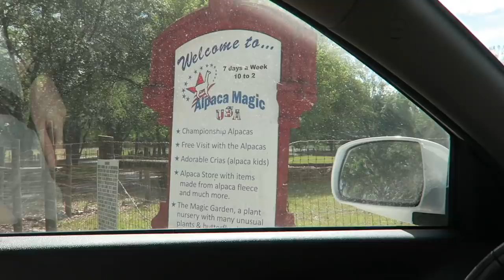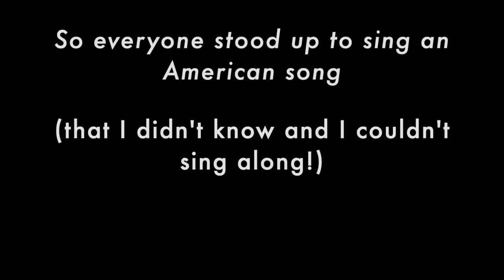AN ITALIAN IN FLORIDA - Day 1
We did a million things on our first day in Florida! I'm sure (at least I strongly hope) you'll enjoy the video! :D